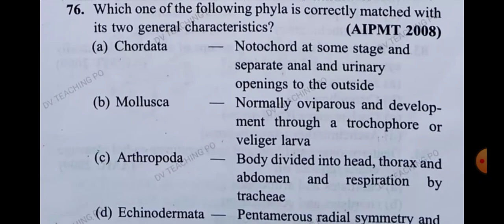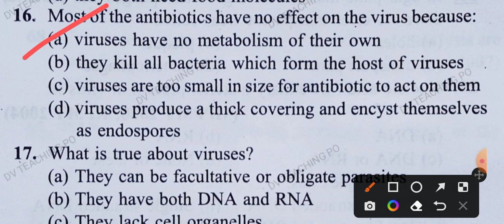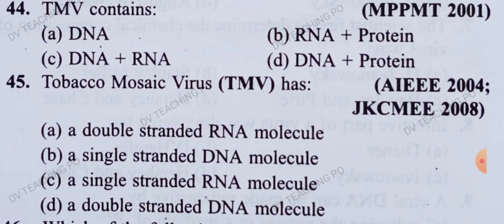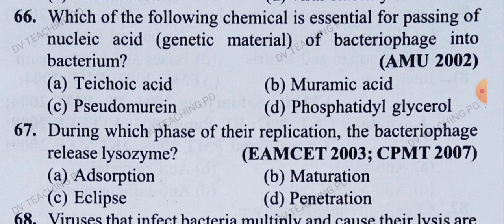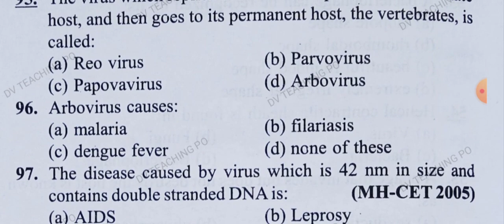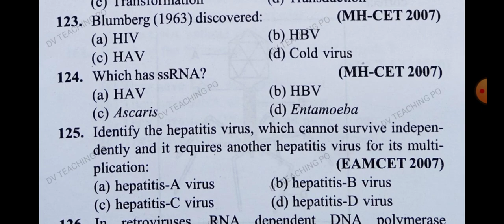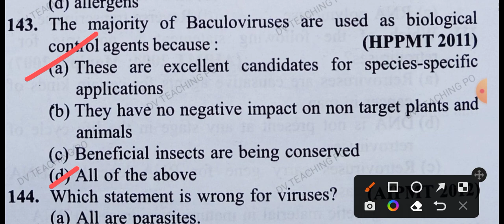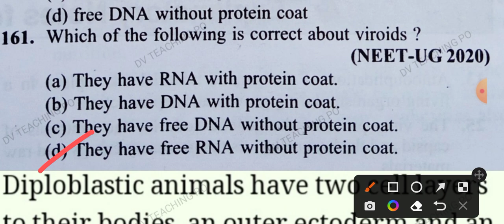Viruses and viriods mcq tgt pgt kvs nvs dsssb gic lt upsc assistance professor neet Biology#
microbiology mcq questions answers microbiology mcq questions  microbiology mcq microbiology mcq with answers microbiology lecture  virus mcq viruses  mcq on virus virology mcq virology viruses mcq mcq on microbiology